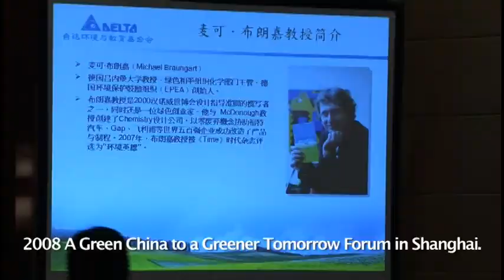從搖籃到搖籃系列報導三：台達篇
台達集團推動綠色設計不遺餘力，特別邀請 「從搖籃到搖籃」的作者Michael Braungart先生，來訪台達電子的吳江廠及台北總公司。這位被美國時代雜誌喻為「環境英雄」的 Michael Braungart教授，對於鄭先生關心環保議題超過卅年印象深刻；他對於台達的生產營運規模、在潔淨能源、節能產品領域的研發佈局更是讚譽有加。